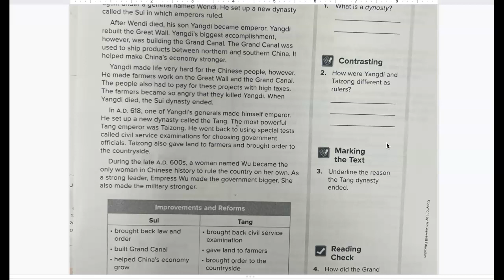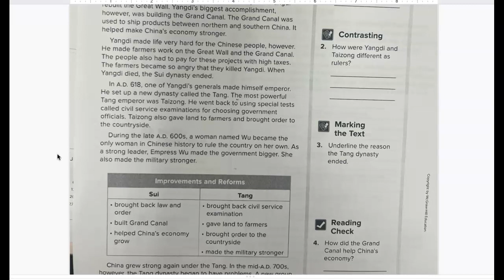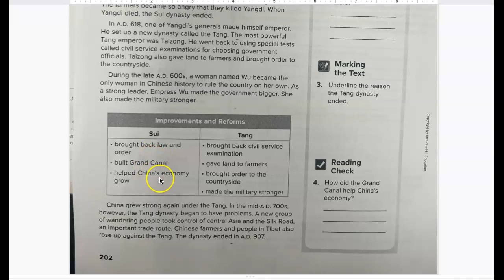China Reunites pg 2